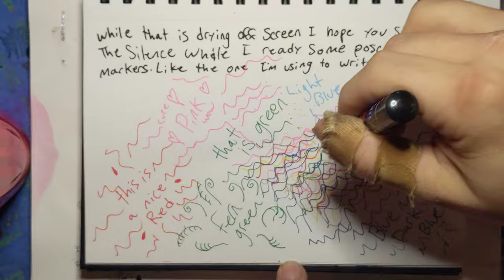Circles and glitter